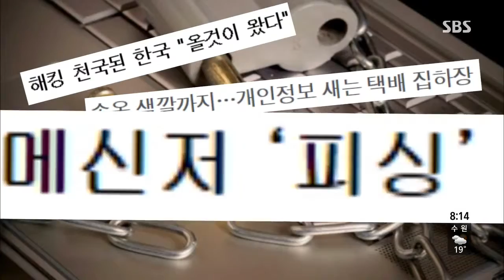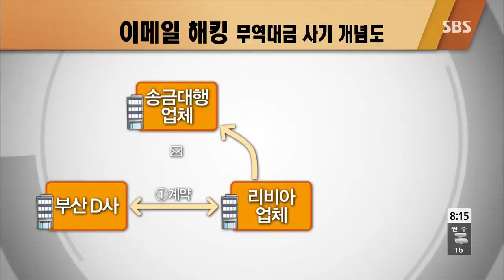SBS Buổi sáng rộng Ep.5636 #2(7)